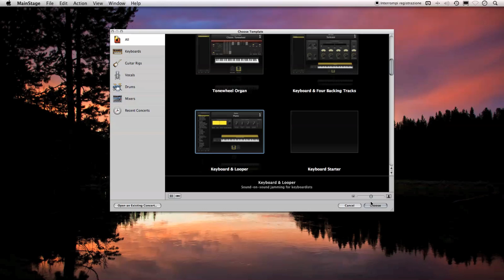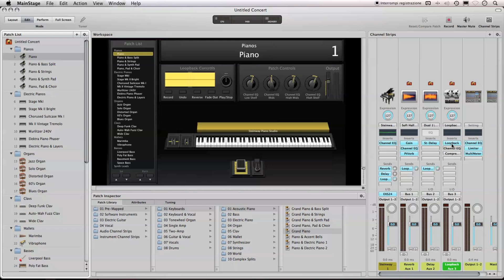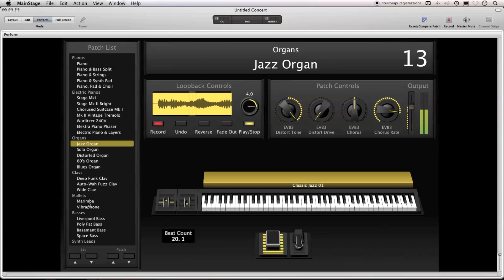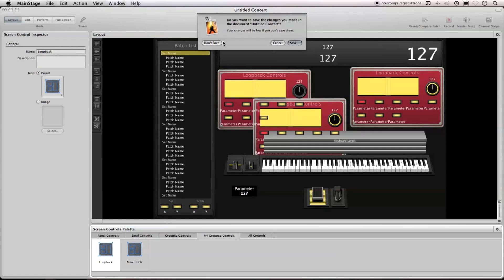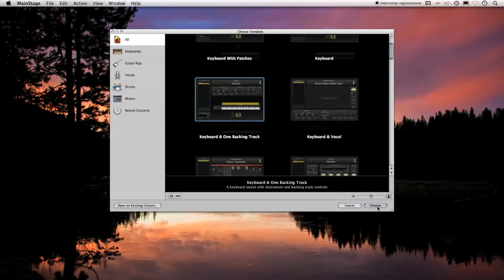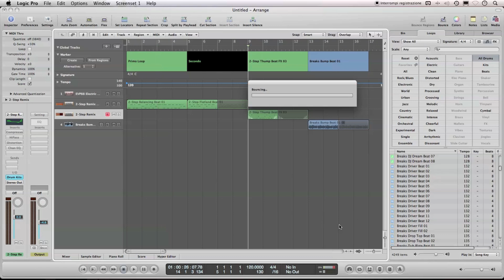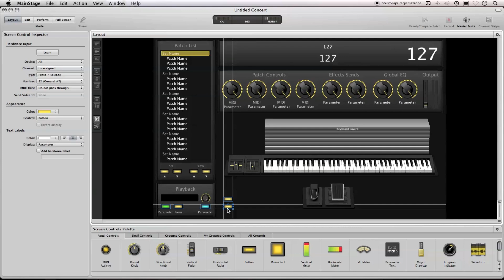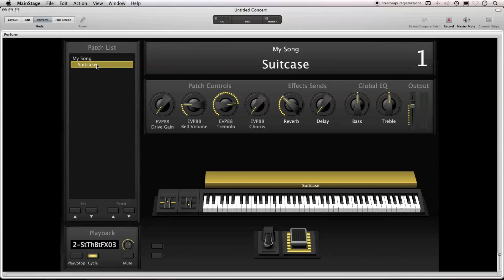Video-Corso MainStage 2 - 4a parte | TheAppleLounge.com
Video-corso su MainStage 2 in Italiano realizzato da Carlo Ballantini in esclusiva per TheAppleLounge.com